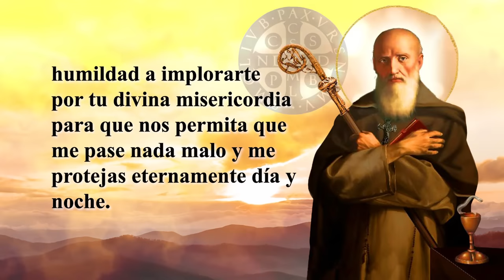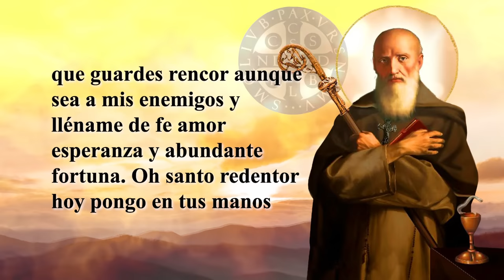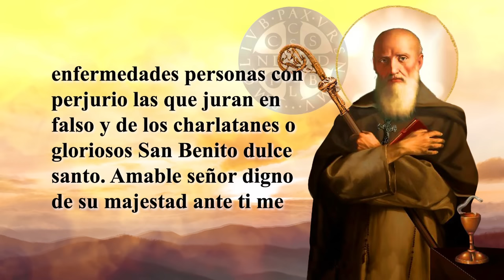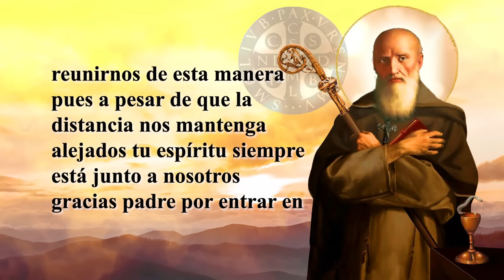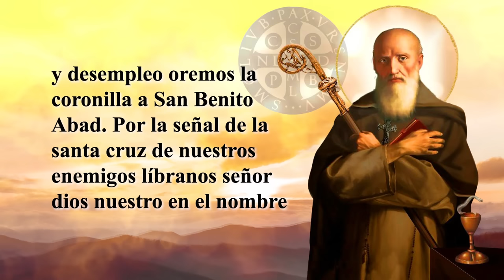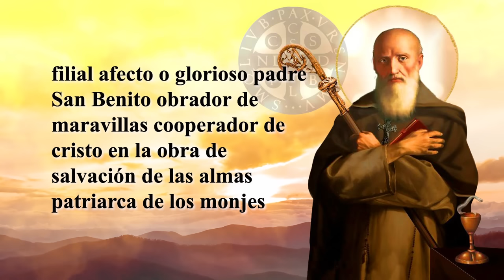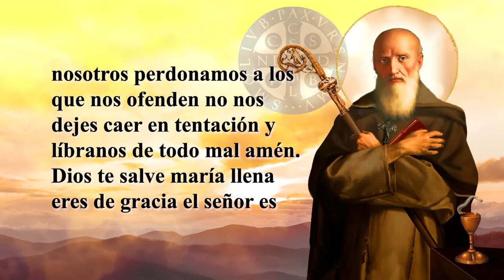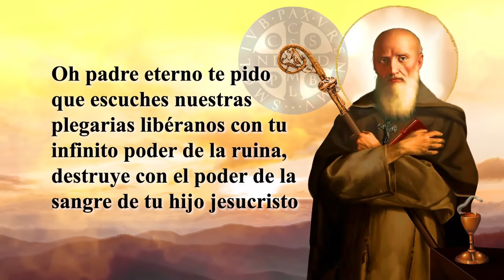ORACION A SAN BENITO PARA EXPULSAR PROBLEMAS POBREZA, DEUDAS, DESEMPLEO, MALDAD, TRAICIONES, ENEMIGO